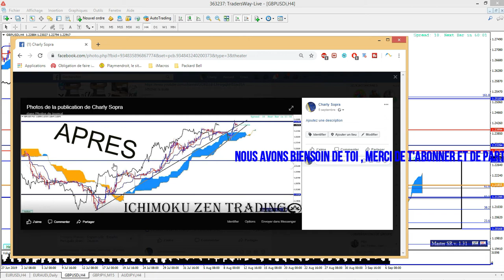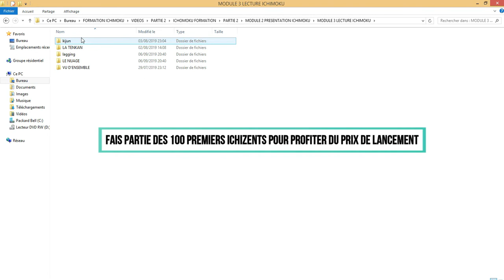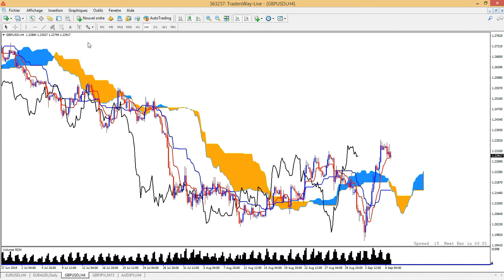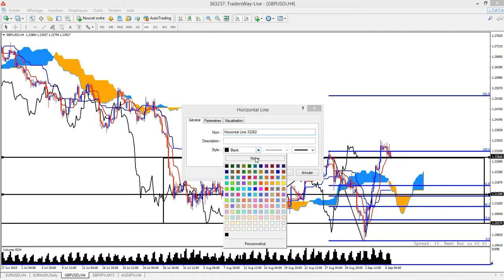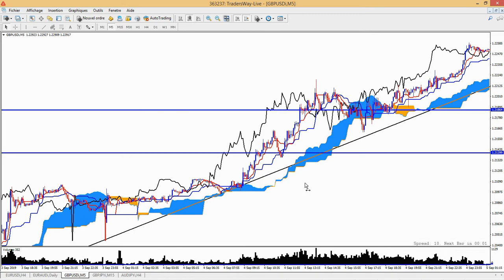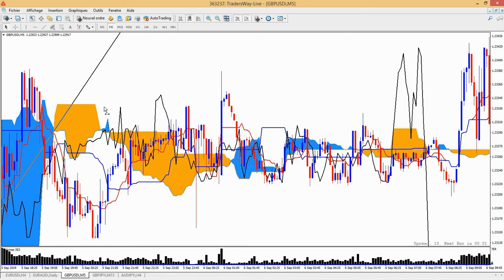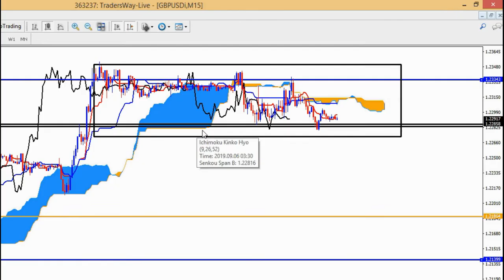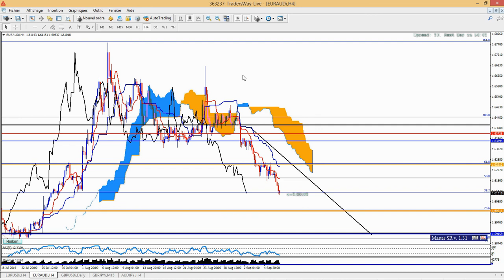COMMENT TRADER FACILEMENT AVEC ICHIMOKU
Dans cette nouvelle vidéo , nous allons voir COMMENT BIEN TRADER FACILEMENT AVEC LE SYSTÈME DE TRADING ICHIMOKU. Nous verrons une analyse complète sur le forex, plus précisément la paire de devise GBPUSD.
Nous montrons sans filtre beaucoup d'astuces pour bien utiliser ichimoku.

LES SOURCES
KAREN PELOILLE :